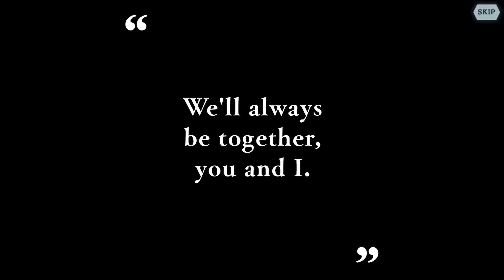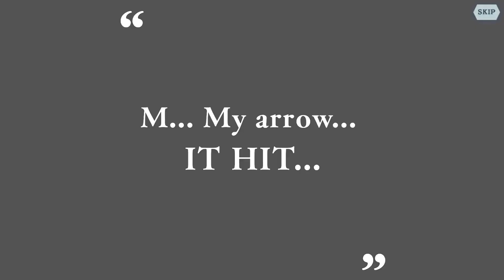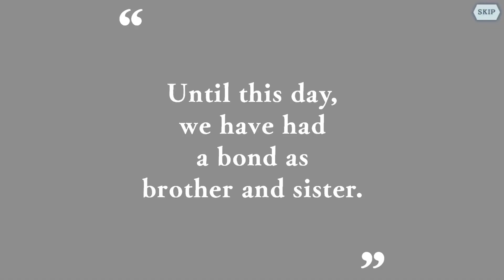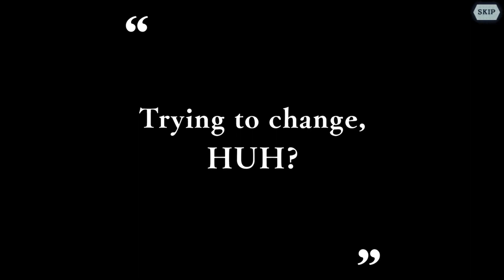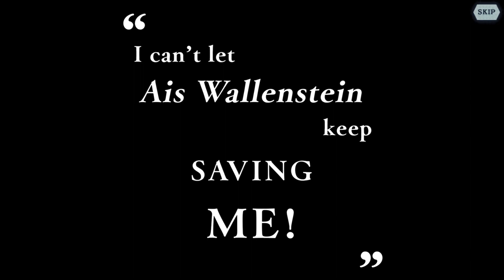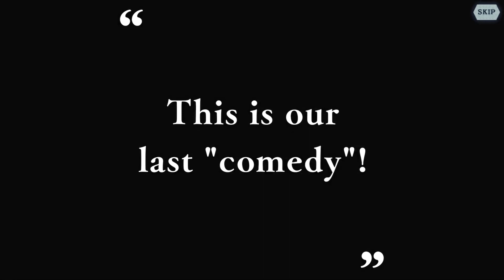Quick Argonaut, Fina, and Hestia Summons! | DanMachi - MEMORIA FREESE (DanMemo)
*Note: DO NOT SUMMON MORE THAN THE GUARANTEED STEP! 3rd Anniversary is upon us…

In this video I’m trying to pull a copy of each of the new units which are Argonaut, Fina, and Hestia. Will the bait take all my iris or will the luck be on my side!?!

Creator of Danmachi Franchise:
Fujino Ōmori